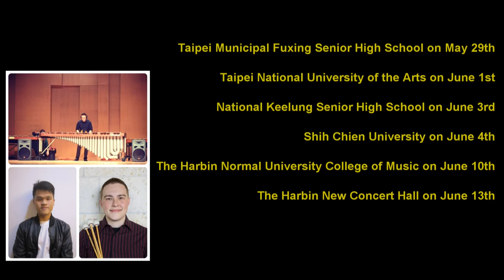Crowdfunding 2015 Percussion Clinic Campus tour in Taiwan and China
My name is Adam Davis and I am a doctoral teaching fellow at the University of North Texas College of Music. Ever since I was a kid, I've loved the sound of percussion. It's the reason that I pursued a career in music. In the past few years, I've been  delving deeper into one of my favorite instruments, the marimba. Thanks to my many amazing teachers, I've learned a great deal and made some discoveries of my own. One of my dreams is to share my love of this instrument through performance and education.

This summer, thanks to my friends Kaipo Lan and Xinyue Zhang, I've been given the wonderful opportunity to fulfill some of my goals and with your help, I'll will be joining my friends in Taiwan and China. I'll be able to share some of my musical ideas with students in several clinics and performances. The tour will take us to the Taipei National University of the Arts, Taipei Municipal Fuxing Senior High School, National Keelung Senior High School, Shih Chien University, the Harbin New Concert Hall, and the Harbin Normal University College of Music. Kaipo and I will be presenting two topics in our clinics. I will be presenting some ideas on technique, tone production and sticking for the marimba and Kaipo will talk about his expirence with rudimental snare drum playing and how to apply these techniques in practice. Opportunities like this don't come around everyday and I'm very honored to share my love of music with these students.

All donations will cover my travel and food for the duration of the trip. Here is a link for my crowdfunding website.
Living arrangements have been taken care of, thanks to my good friends. I want to thank all of you in advance for any help you can give and will keep you posted on my travels.